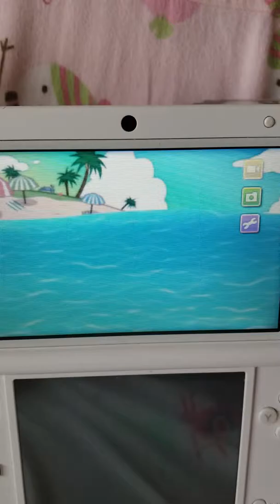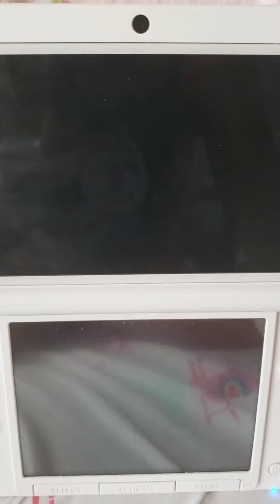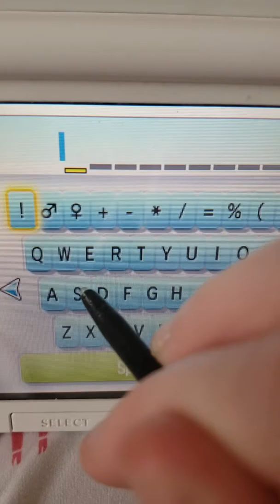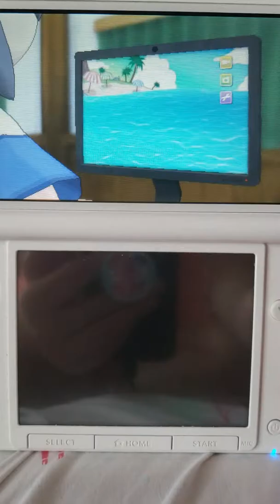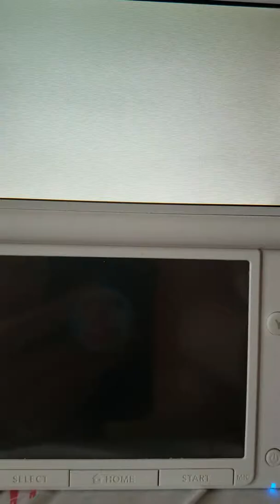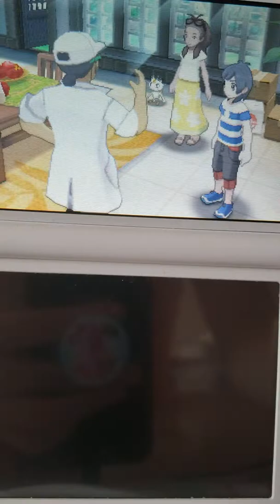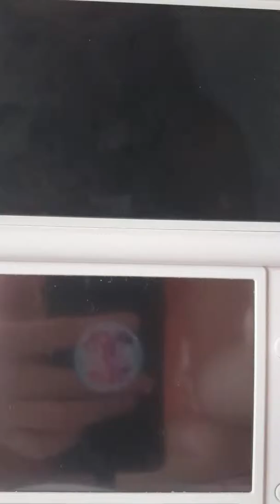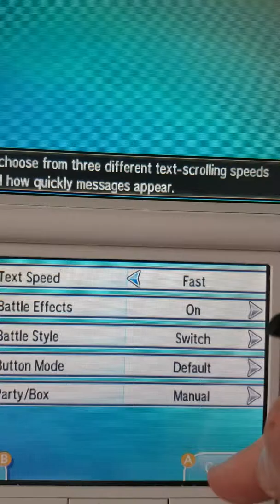Pokemon Sun Shenanigans pt1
IM SUUUCH A GAYMER GORL XDDDD